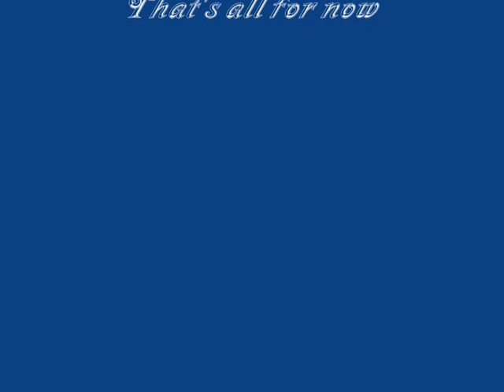betta312 PART 2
our betta collection part 2